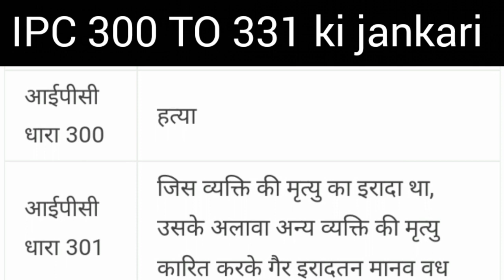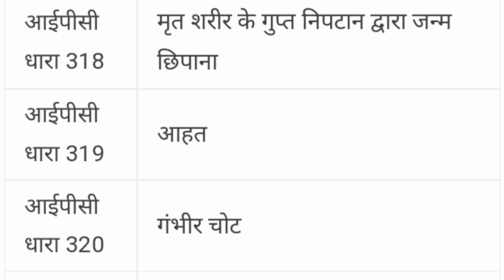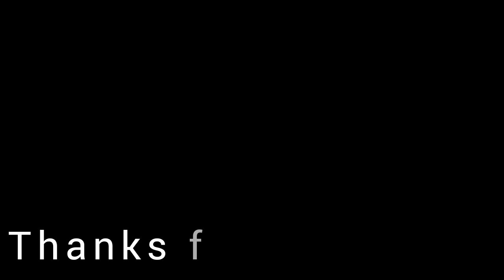ipc के 31 धाराओं का ज्ञान एक ही वीडियो में || aibeexam ke important question